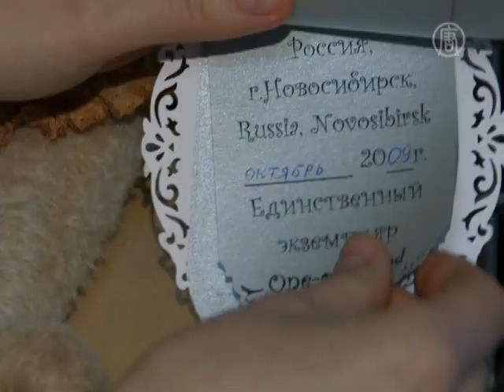Мишки-тедди для коллекционеров в Петербурге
В Санкт-Петербурге - выставка медведей. Только не живых, а игрушечных. Главное правило выставки - не должно быть ни одного похожего медвежонка - исключительно авторские мишки-тедди. Предназначены они не для детских забав, а для коллекций.